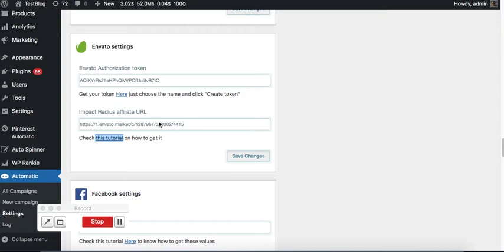how to get impact affiliate envato link for wp automatic